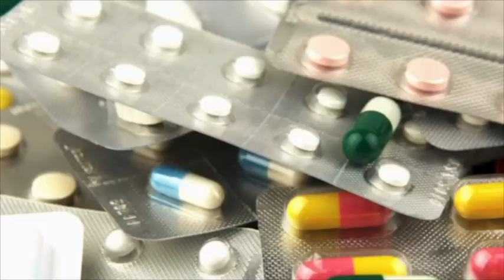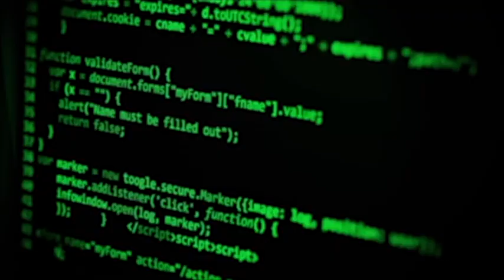YTP Angelo Greco rischia il carcere e minaccia i suoi fans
the return of angels greco

- Maffin